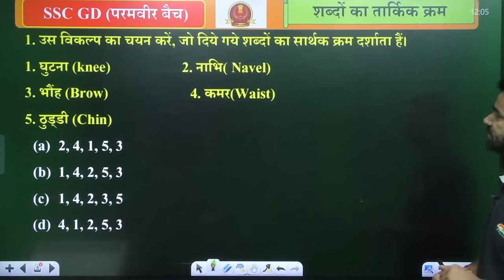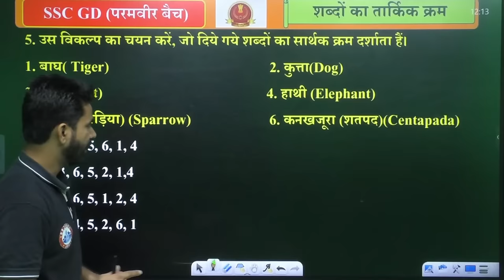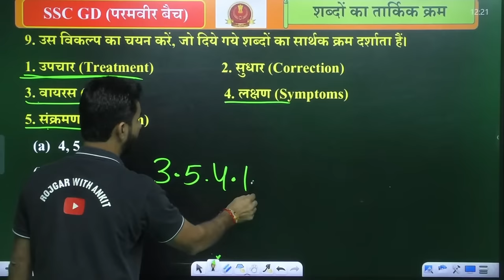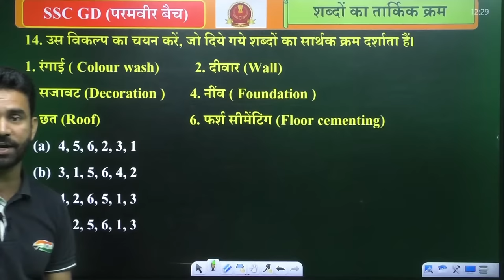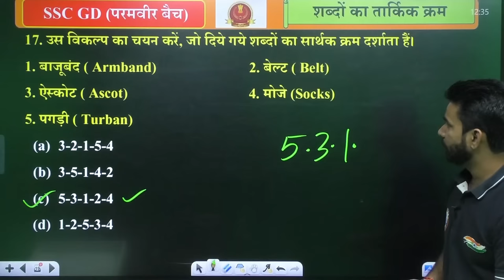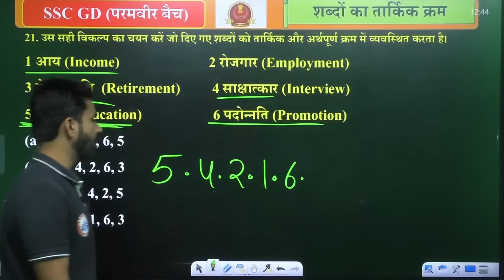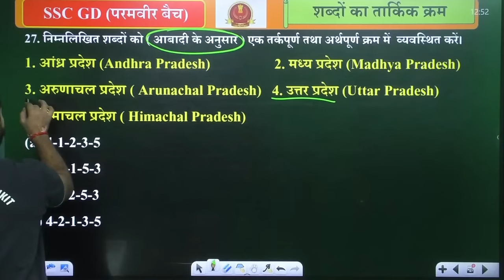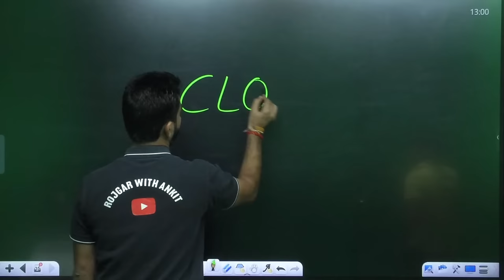शब्दों का तार्किक क्रम | SSC GD Reasoning # 53 | SSC GD Exam 2022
Helpline number :-
➤आप हमें व्हाट्सएप भी कर सकते हैं।